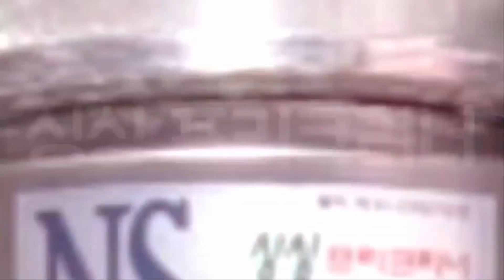나사집진_7인치 시멘트용 그라인더 커버를 자사 집진커버와 같은 원리로 개선하여 제작했습니다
▶사용한 집진기 정보 : 나사집진 SS-1100 집진기

👉포털사이트 검색창에 "나사집진" 을 검색하세요!!!